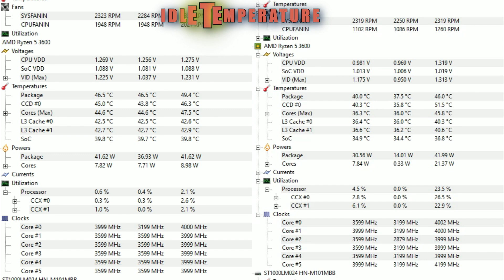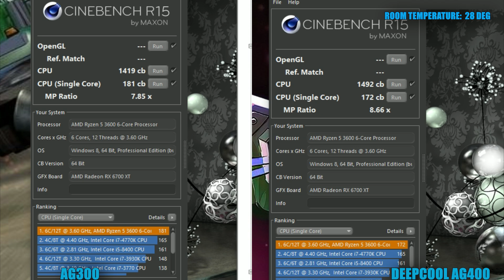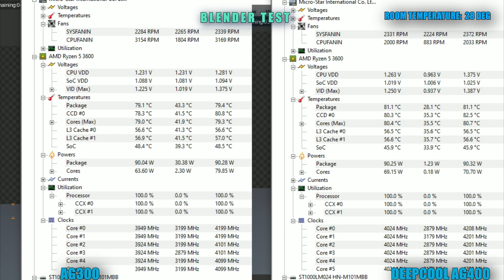Deepcool ag300 vs ag400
Deepcool ag300  vs deepcool ag400   cooler test with R5 3600 CPU.

AMD ryzen 3600 stock
msi a320m a pro motherboard
6700xt asus
2 x 8gb 3600mhz